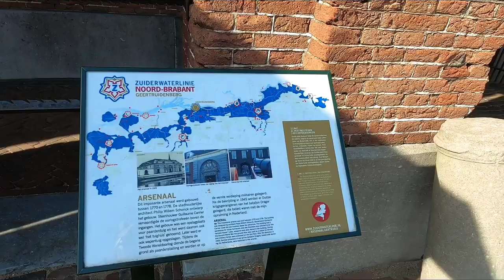Провинции Голландии Raamsdonksveer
Вело прогулка по провинции Нидерландов)